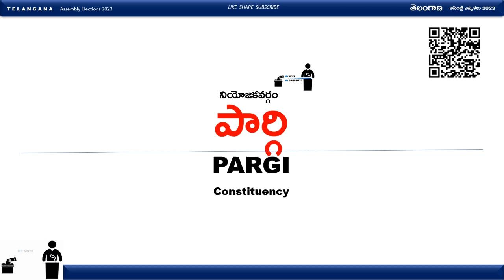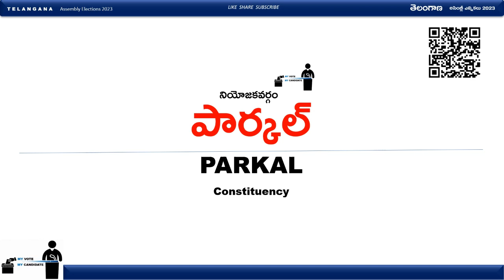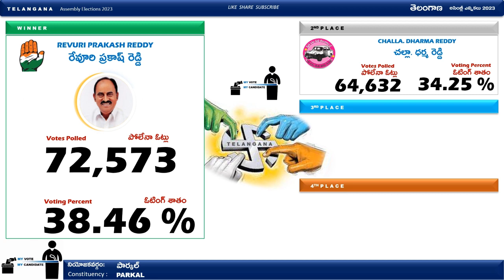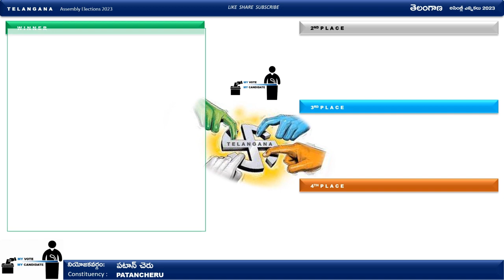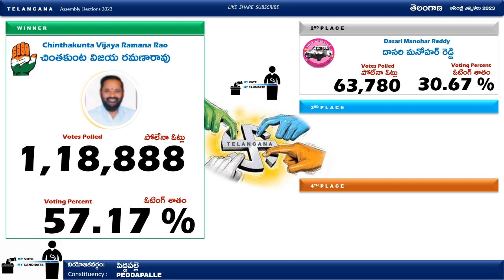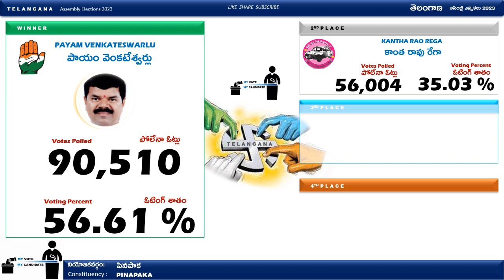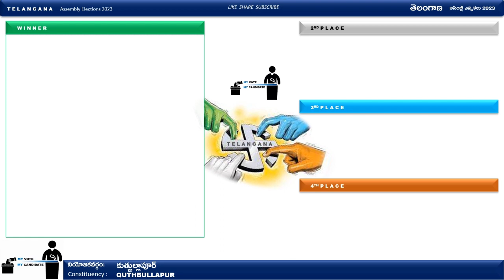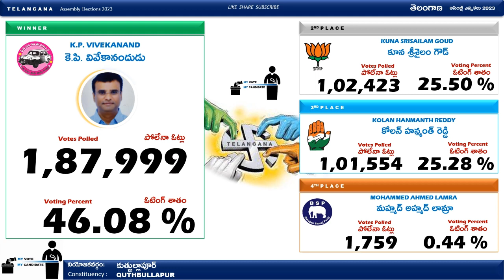పటాన్ చెరు, కుత్బుల్లాపూర్, పినపాక, పెద్దపల్లె, పార్కల్, పార్గి